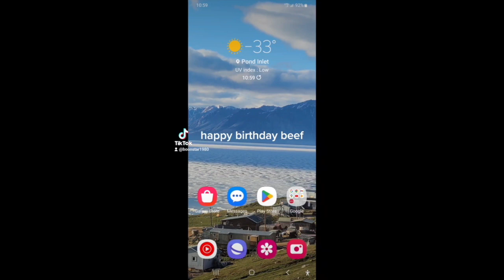The Beefquinox is Upon Us!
Honor thy Chooserweight Champ on this, the Equinox of Beef... The BEEFQUINOX! Get on your tablets, phones, smoke signals, and wish our Legendary Champion a HAPPY BIRTHDAY!

Check us out on Various Platforms!